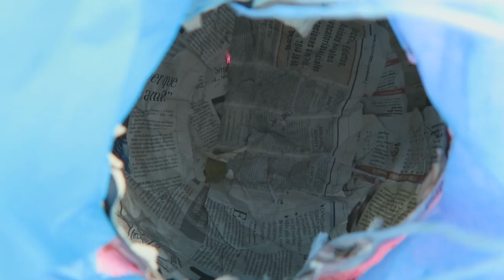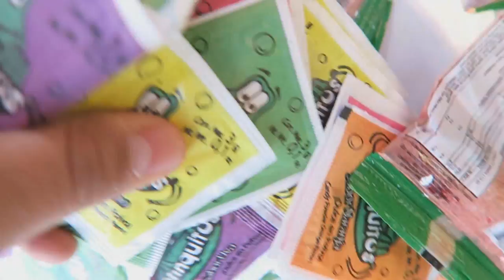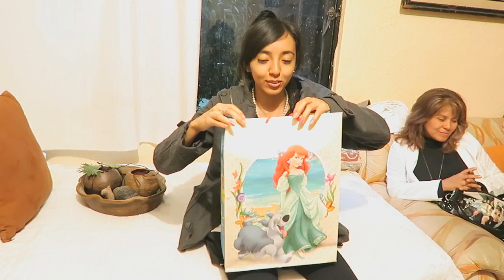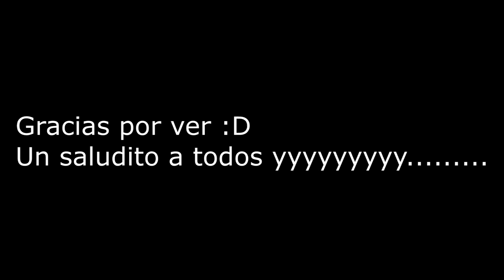MI REGALO DE NAVIDAD :D // VLOG MI POSADA :P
Les quise traer este vlog en donde me preparo para mi posada XD
espero les guste y sdfvlghjdf bye bye

►►► Nuestro apartado postal de Sulii y Neks

Nombre : Sulideisy Jimenez
Direccion : Apartado Postal #10
                   Jiutepec , Morelos México  CP: 62551